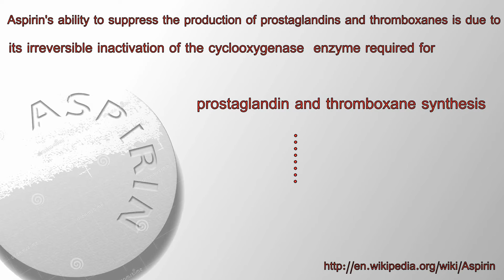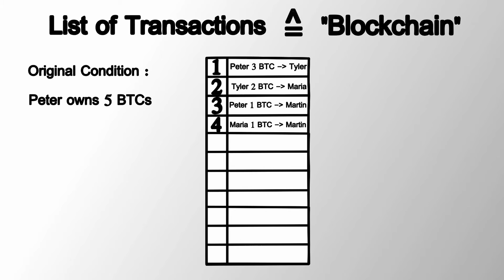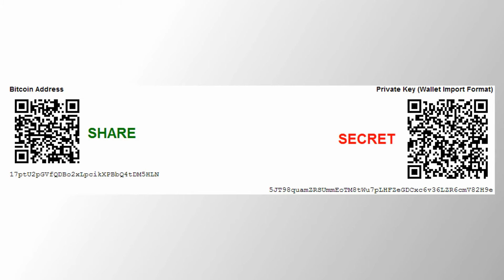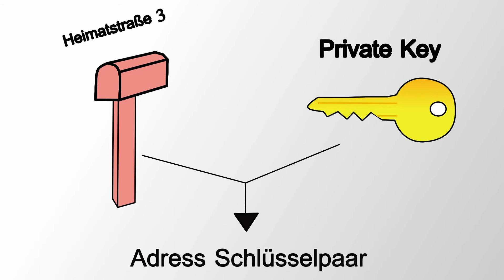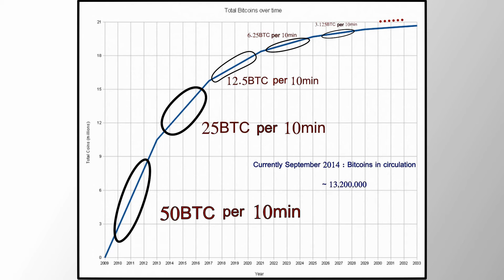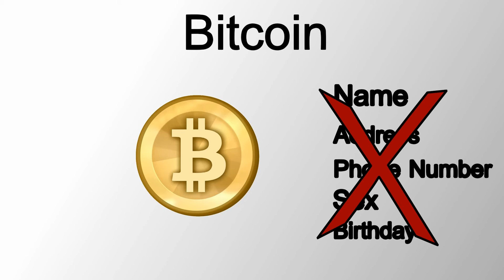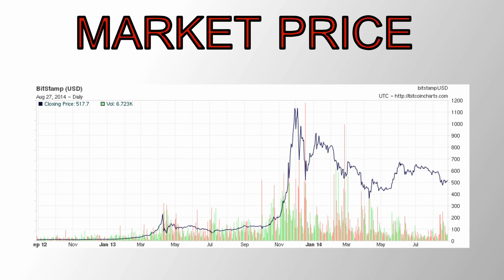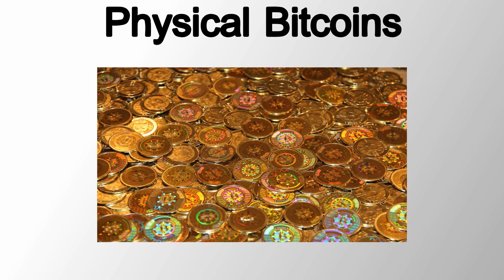What is Bitcoin [Basics] | Simple Explanation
This video explains how bitcoin works in a very simple way .

► Tips : 1Hmgd9fMWt4iqD5xFne3MqJ7hkQN6fUhuz